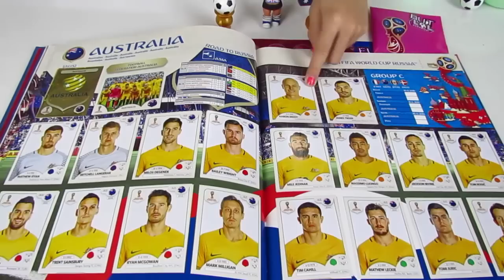LOL | COPA DO MUNDO 2018 | ABRINDO LOL RARA DA COPA DE FUTEBOL 2018 | FUTLOL | CANAL DA JULINHA